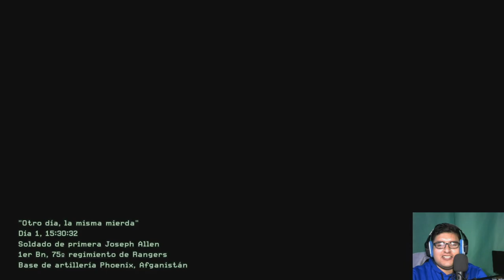Call of Duty Modern Warfare 2 Remastered - Capitulo 1 -El inicio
Que onda espero que se encuentren bien aquí les traigo este videito espero y les agrade y les guste